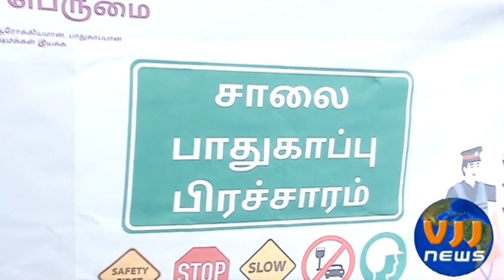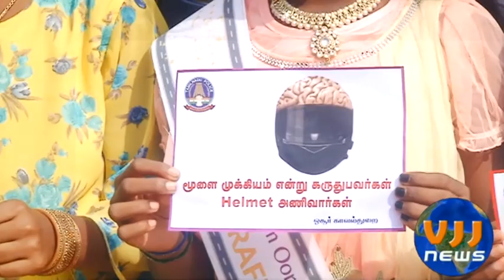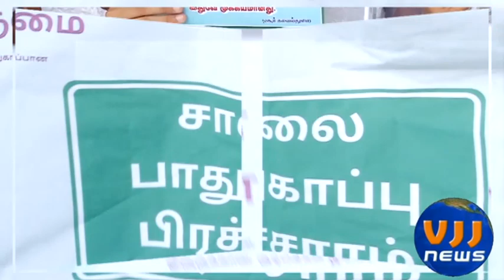ஓசூரில் - "என் ஊர் என் பெருமை" - சாலை பாதுகாப்பு விழிப்புணர்வு பிரச்சாரம்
ஓசூரில், என் ஊர் என் பெருமை இயக்கம் சார்பில் சாலை பாதுகாப்பு குறித்து குழந்தைகள் ஏற்படுத்திய விழிப்புணர்வு நிகழ்ச்சி...

கிருஷ்ணகிரி மாவட்டம் ஓசூரில், சிஎம்சிஏ என்ற குடிமை விழிப்புணர்வுக்கான குழந்தைகள் இயக்கத்தின் சார்பில் மாநகரை மேம்படுத்தும் நோக்கில் என் ஊர் என் பெருமை என்ற மக்கள் இயக்கம் துவங்கப்பட்டு பல்வேறு விழிப்புணர்வு நிகழ்ச்சிகள் ஏற்படுத்தப்பட்டு வருகின்றன.

இதில் குறிப்பாக   CMCA - குடிமை விழிப்புணர்வுக்கான குழந்தைகள் இயக்கத்தின் என் ஊர் என் பெருமை திட்டத்தின் ஒரு பகுதியாக, ஓசூர் மாநகர  போக்குவத்துக் காவல்துறை மற்றும் நகர காவல்துறை இணைந்து நடத்திய  சாலை பாதுகாப்பு விழிப்புணர்வு பிரச்சாரம் ஓசூரின் முக்கிய சந்திப்புகளான ஜி ஆர் டி சந்திப்பு, தளி இரயில்வே கேட் சந்திப்பு, மற்றும் போக்குவரத்து காவல் நிலைய சந்திப்பு ஆகிய இடங்களில் நடந்தது. இந்த நிகழ்வை மாநகர காவல்துறை துணை கண்காணிப்பாளர் திரு.பாபு பிரசாந்த் துவங்கி வைத்தார்.
நிகழ்வில் சிஎம்சிஏ ஓசூர் திட்ட மேலாளர் திரு . டேவிட் பாக்கியசுந்தரம், திட்ட அலுவலர் திரு.மாதப்பன் , திட்ட ஒருங்கிணைப்பாளர்கள் பவானி மற்றும் பால் டேனியல் கலந்து கொண்டனர். மேலும் அனைத்து மகளிர் காவல் நிலைய ஆய்வாளர், உதவி ஆய்வாளர்கள், போக்குவரத்து காவல் ஆய்வாளர்கள், போக்குவரத்து பாதுகாவலர்கள் மற்றும் தன்னார்வலர்கள் கலந்து கொண்டனர். இந்த நிகழ்வில் அரசு உயர்நிலைப்பள்ளி - மூக்கண்டப்பள்ளி மற்றும் ஜான்போஸ்கோ பள்ளி மாணவர்கள் சுமார் 20 பேர் கலந்து கொண்டு ஹெல்மட் மற்றும் சீட் பெல்ட் அணிந்து வந்த வாகன ஓட்டிகளுக்கு நன்றி தெரிவிக்கும் வகையில் வாழ்த்து அட்டைகள் மற்றும் இனிப்பு வழங்கினர். மேலும் ஹெல்மெட் அணியாமல் வாகனங்களில் வந்த வாகன ஓட்டிகளுக்கு விழிப்புணர்வு பிரச்சார பிரதிகள் வழங்கினர். இந்த நிகழ்வில் குழந்தைகள் போக்குவரத்து தேவதைகள் போல் உடை அணிந்து வந்து போக்குவரத்து விழிப்புணர்வு அளித்தது காண்போரை கவர்ந்தது. ஹெல்மெட் அணியாமல் வந்த வாகன ஓட்டிகள் ஹெல்மெட் அணிவதாக உறுதியளிதனர் மேலும் குழந்தைகள், காவல்துறை மற்றும் CMCA வின் இந்த முயற்சியை பல்வேறு வாகன ஓட்டிகள் பாராட்டினர். முடிவில் மாநகர காவல்துறை துணை கண்காணிப்பாளர் திரு.பாபு பிரசாந்த் கலந்து கொண்டு குழந்தைகளை ஊக்குவித்து பேசினார்